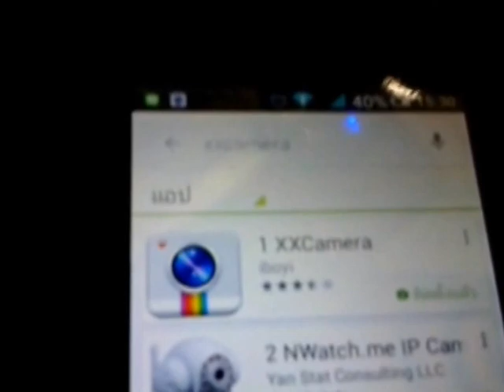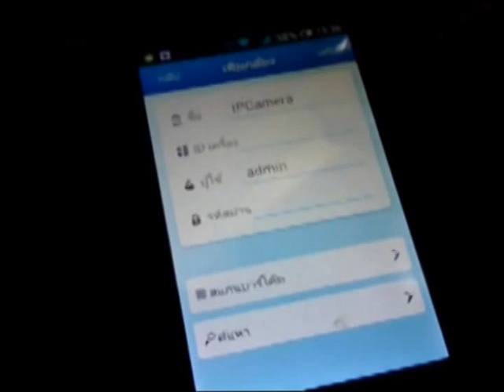ตั้งค่ากล้อง ip camera รุ่น VR xxc5030-e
ตั้งค่าโดย ร้าน M&N computer โกรกพระ